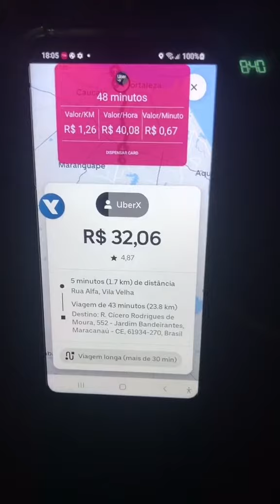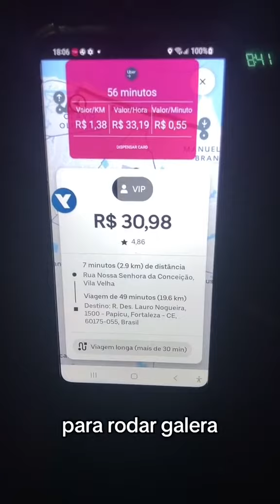Uber | Qual dessas corridas na Uber você faria ?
Uber | Qual dessas corridas na Uber você faria ? Deixe aqui o seu comentário!